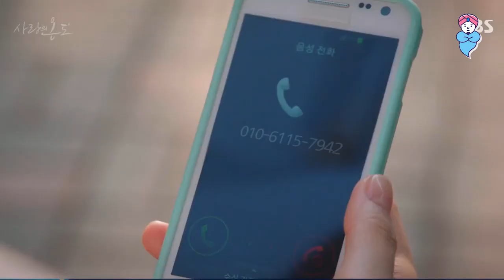석유 주식은 배당 먹으려고 사는 거라 배웠습니다??